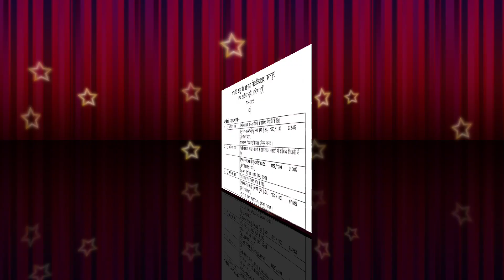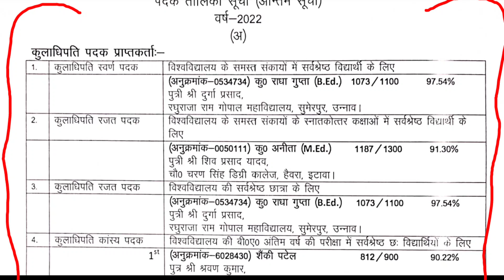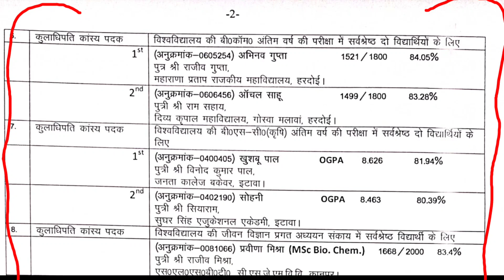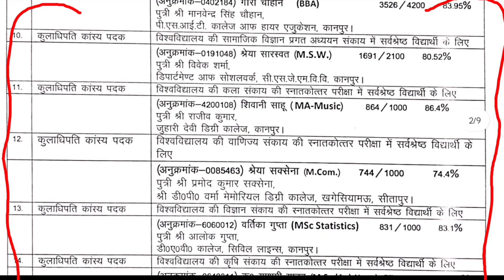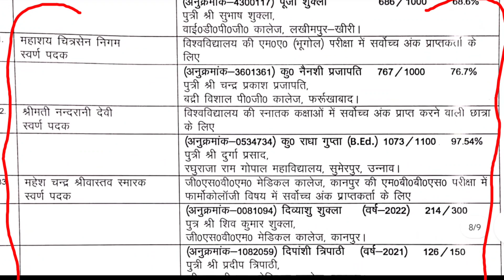Kanpur University की महत्वपूर्ण नोटिस |Csjmu News Today 2023 | Csjmu Final List | Csjmu New Notice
About This Video-:Kanpur University की महत्वपूर्ण नोटिस |Csjmu News Today 2023 | Csjmu Final List | Csjmu New Notice|

In this video following queries is also solved- :

kanpur university Final List 2023
kanpur University Exam date sheet has change
csjmu admission 2023
kanpur university entrance exam
csjmu admit card kaise download kare
csjmu admit card
csjmu entrance exam 2023
Kanpur university practical exam
kanpur university mbbs results
kanpur university back paper
kanpur university  News today 2023
phd admission 2023 kanpur university
csjmu phd fees
kanpur university
bed 2nd year exam date 2023 kanpur university
 university
csjm exam